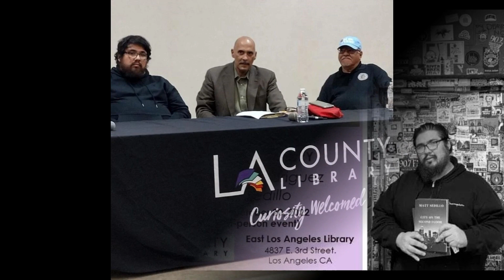Generations of Chicano Poetry with Luis J Rodriguez and Matt Sedillo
Former Poet Laureate of Los Angeles and famed author of Always Running, Luis J. Rodriguez, and Matt Sedillo, award-winning revolutionary poet and Literary Director of the Mexican Cultural Institute of Los Angeles, read from their collections of poetry, Thursday, October 20th, 2022 at the East Los Angeles Library.

The reading was followed by a discussion moderated by Dr. Jose Prado, Professor of Sociology, California State University, Dominguez Hills.

5:25 Matt Sedillo
24:38 Luis J. Rodriguez
34:30 Q&A Dr. Prado asks Rodriguez about his ability to tell stories from the penal system and of the criminalization of Raza
38:06 Q&A Dr. Prado asks Sedillo about how place and space informs his work
46:19 Q&A Dr. Prado gives his concluding remarks, referencing Frantz Fanon
47:36 Audience Q&A "What is it like to write about real people and to have them respond to the work?"
53:45 Audience Q&A "How do you reclaim language? How do you use Spanish or indigenous languages in your work?
59:20 Audience Q&A "Who are some elders or ancestors who inspire you?"
1:03:17 Audience Q&A "What are the next steps we need to take in these challenging times?"
1:06:21 Audience Q&A "How do you handle conservative opposition in institutions of higher education?"
1:12:44 Book signing and audience photos

The Chicano Resource Center

The Chicano Resource Center (CRC) was established in 1976 to serve the information needs of the Mexican-American (Chicano) community and to make information about the history and culture of this group available to the general public. The Chicano Resource Center is located in East Los Angeles Library.

The Mexican Cultural Institute of Los Angeles

The Mexican Cultural Institute of Los Angeles is committed to educate the public regarding the historical and cultural contributions of Mexico to the greater Los Angeles area and the United States by providing a central location for public educational programs, which manifest the diversity of Mexican Culture with a variety of artistic and cultural dialogues with the local community.

Luis J. Rodriguez

From 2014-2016, Luis J. Rodriguez served as the official Poet Laureate of Los Angeles. Luis is also a novelist/memoirist/short story writer/children's book writer/essayist as well as a community & urban peace activist, mentor, healer, youth & arts advocate, husband, father, grandfather, and great-grandfather. He has 16 books in all genres (poetry, children's books, fiction, and nonfiction), including the best-selling memoir, "Always Running, La Vida Loca, Gang Days in L.A." His latest memoir is the sequel, "It Calls You Back: An Odyssey Through Love, Addiction, Revolutions, and Healing." In 2020, Seven Stories Press released his first book of essays, "From Our Land to Our Land: Essays, Journeys & Imaginings from a Native Xicanx Writer." Among his many awards and fellowships, in 2022 Luis was given a California Arts Council Legacy Fellowship and a Los Angeles Times' Robert Kirsch Lifetime Achievement Award.

Luis is founding editor of Tia Chucha Press, now for over 30 years, and more than 20 years ago he co-founded with his wife Trini Tia Chucha's Centro Cultural & Bookstore in the San Fernando Valley.

Luis is also founding director of Barking Rooster Entertainment, producing content for the Internet, TV, film, and books. His partners include his oldest son Ramiro and Trini.

Matt Sedillo

Matt Sedillo has been described as the "best political poet in America" as well as "the poet laureate of the struggle". His work has drawn comparisons in print to Bertolt Brecht, Roque Dalton, Amiri Baraka, Alan Ginsberg, Carl Sandburg  and various other legends of the past. Sedillo was the recipient of the 2017 Joe Hill Labor Poetry award, a panelist at the 2020 Texas book festival, a participant in the 2012 San Francisco International Poetry Festival, the 2022 Elba Poetry Festival, and the recipient of the 2022 Dante's Laurel. Sedillo has appeared on CSPAN and has been featured in the Los Angeles Times, Axios, the Associated Press among other publications. Sedillo has spoken at Casa de las Americas in Havana, Cuba, at numerous conferences and forums such as the Association of Writers and Writing Programs, the National Conference on Race & Ethnicity in American Higher Education, the National Association of Chicana/Chicano Studies, the Left Forum, the US Social Forum, and at over a hundred universities and colleges, including the University of Cambridge, among many others. Matt Sedillo is the author of Mowing Leaves of Grass (FlowerSong Press, 2019) and City on the Second Floor (FlowerSong Press, 2022). Both of which are taught at universities throughout the country. Sedillo is the current literary director of the Mexican Cultural Institute of Los Angeles.